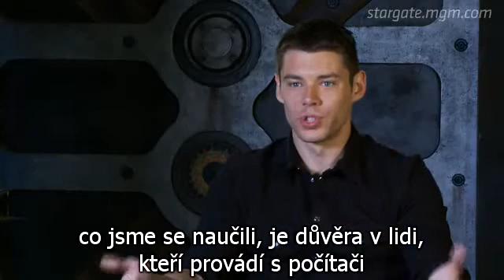Čarodějnictví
Brian J. Smith hovoří o tom, jaké je to dělat speciální efekty.

Video je majetkem MGM. Titulky